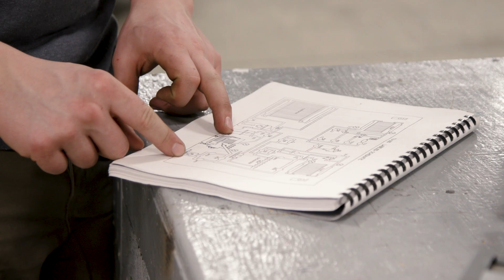Refrigeration and Air Conditioning at TRU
Jess and Wyatt talk about what the  Refrigeration and Air Conditioning Mechanic Program is like at Thompson Rivers University.

tru.ca/trades